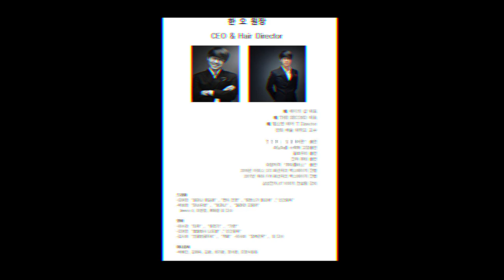대한민국 열펌 NO1 헤어마스터 김선생 5 삼성동미용실 수성헤어 수성원장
❤️ 카톡 tntjd6759
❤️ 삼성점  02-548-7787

BGM